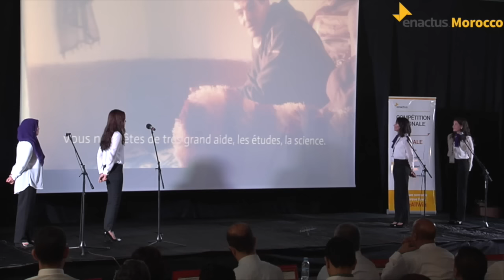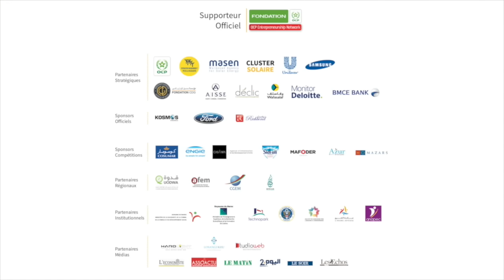NC 2015 -Vice Champion - Enactus ENCG Kénitra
Vidéo de présentation de l'équipe Enactus ENCG Kénitra lors de la finale de la compétition nationale Enactus Morocco 2015.